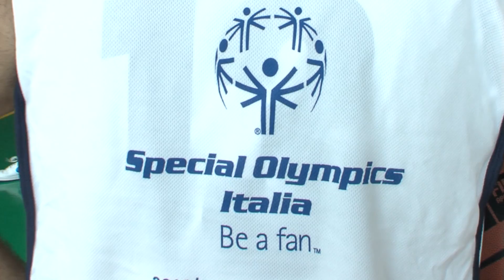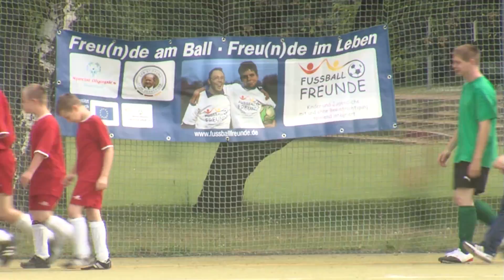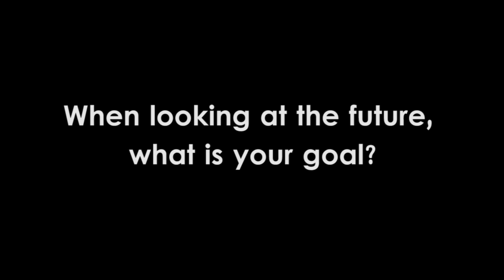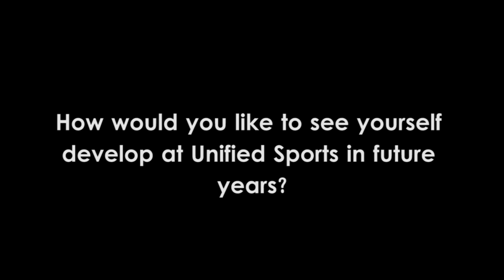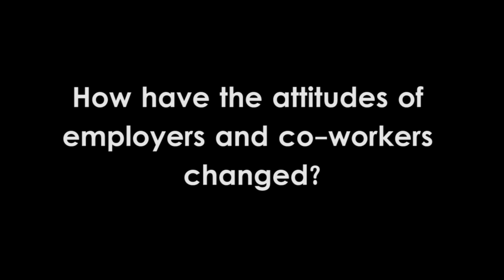Special Olympics European Summer Games Antwerp 2014 Promo video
This film was made by the students of the International Academy of Film and Television in Antwerp.